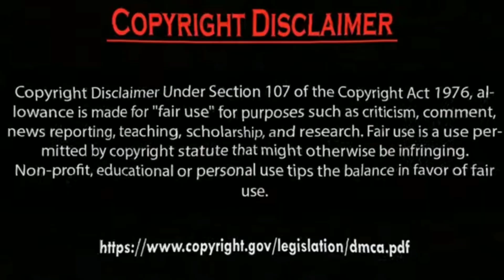Erkan Meriç and Hazal Subaşi new year 2024 Photos Collection.by Usman Creation